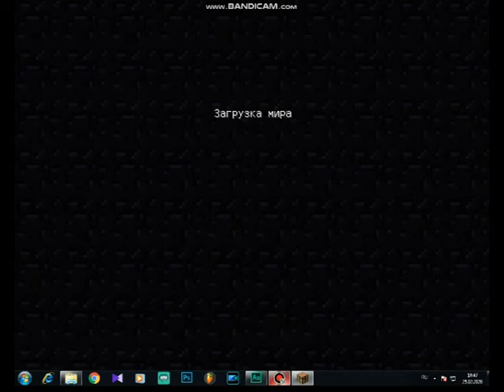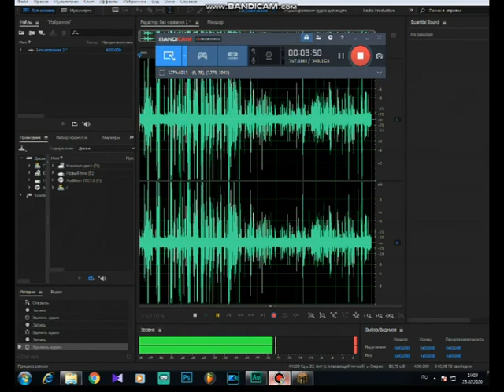Обзор дома на дереве в майнкрафте